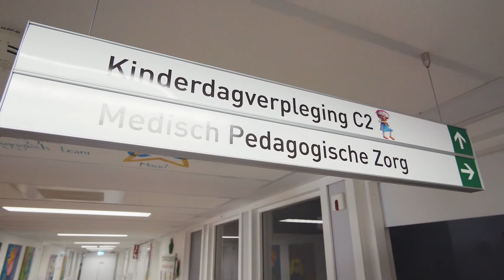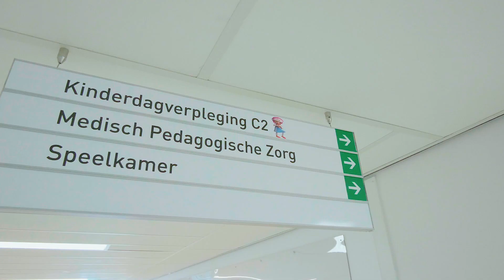Vrijwilligers gezocht voor Speelopvang